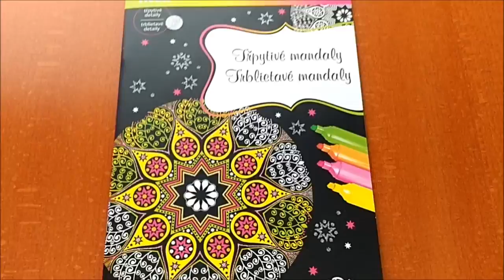Třpytivé mandaly - omalovánky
Kreativní omalovánky s mandalami na černém pozadí a dozdobené třpytkami.